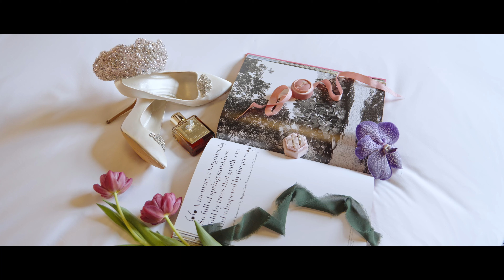Elegance Unveiled: A Luxurious Styled Shoot at W Budapest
Step into a world of sophistication and style as we unveil the epitome of luxury in the heart of Budapest. Our styled shoot, meticulously curated with only premium vendors, captures the essence of elegance, blending modern glamour with timeless romance. Against the vibrant backdrop of W Budapest's modern, youthful ambiance, every detail comes to life in an explosion of color and creativity. From opulent décor to exquisite details, every element exudes refinement and exclusivity, perfectly complementing the hotel's vibrant atmosphere. Join us on a journey where every moment is a celebration of love and luxury.

The dream team:
Planner @savethedate.weddings.hungary
Venue @wbudapest_hotel
Couple @oliviacsupor & @pmedvegy
Decoration @florastudiodesign
Graphics @elynbudapest
Ceremony @angel_ceremony
Cake, desserts @kezmuvestortamuhely
Bridal dress @ramiweddingdress
Suit @lavardhungary
Diadem, earrings @trangoni_atelier
Mua @almasi.petra
Hair @kittyh.hairstylist
Rings @sophiemolnardesign
Lights @eskuvoibuli
Bridal shoes @eskuvotunderciposzalon
Sparkling fountain @pezsgoszokokut
Bridal robe, lingerie, garter @angels_by_baci
Photo & video @loveforeverwedding